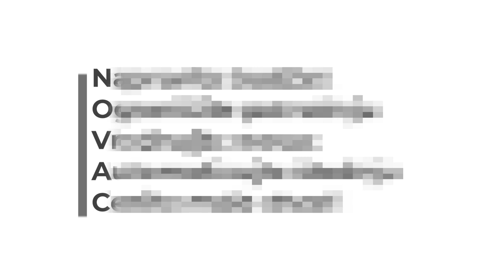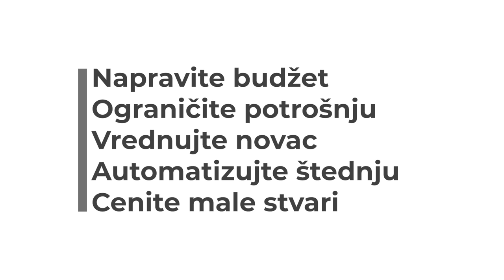5 Koraka da uštediš više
Otkrij 5 proverenih koraka koji će ti pomoći da uštediš više novca bez odricanja od stvari koje voliš. Pogledaj video i preuzmi kontrolu nad svojim finansijama danas!